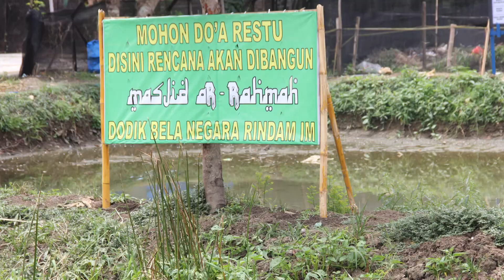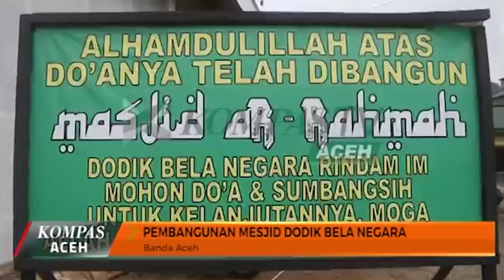LUAR BIASA PRAJURIT TNI SANGGUP BANGUN MASJID 1,6 MILYARD DI ACEH